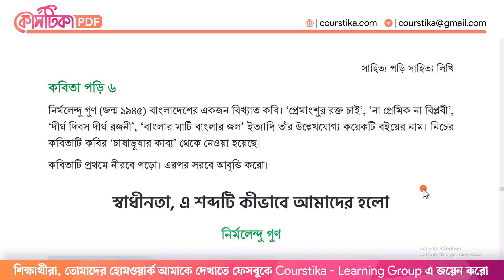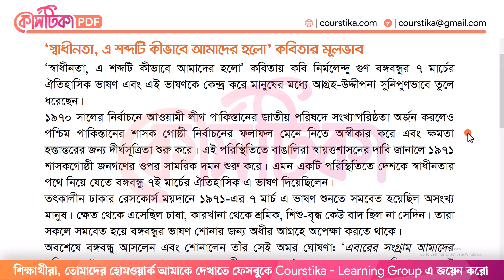স্বাধীনতা এ শব্দটি কীভাবে আমাদের হলো কবিতার মূলভাব | নবম শ্রেণির বাংলা পৃষ্ঠা ১৫০ | Courstika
স্বাধীনতা এ শব্দটি কীভাবে আমাদের হলো কবিতার মূলভাব : ‘স্বাধীনতা, এ শব্দটি কীভাবে আমাদের হলো’ কবিতায় কবি নির্মলেন্দু গুণ বঙ্গবন্ধুর ৭ মার্চের ঐতিহাসিক ভাষণ এবং এই ভাষণকে কেন্দ্র করে মানুষের মধ্যে আগ্রহ-উদ্দীপনা সুনিপুণভাবে তুলে ধরেছেন।
নবম শ্রেণির বাংলা ১৫০ পৃষ্ঠা
৯ম শ্রেণির বাংলা পৃষ্ঠা ১৫০
class 9 bangla page 150